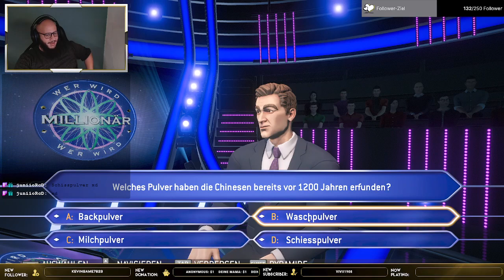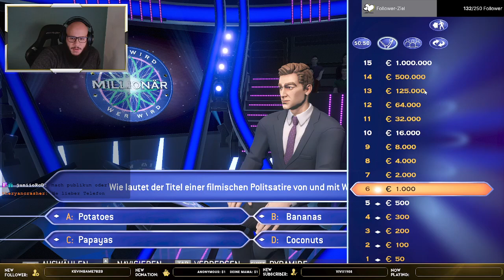Wer wird Millionär #4 - Live mit der Community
Ryan stellt sich den Fragen von "Wer wird Millionär". Allerdings hat er ein paar Joker mehr als vorgesehen, da er tatkräftig von der Community unterstützt wird! =)
🎖️ Mit einer Kanalmitgliedschaft kannst du mich enorm unterstützen! 💝
🎖️ With a channel membership you can support me enormously! 💝